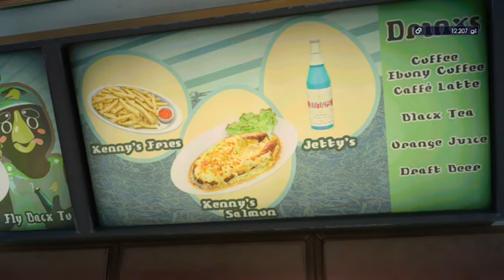Final Fantasy XV The Hunter Slaying Herd 2